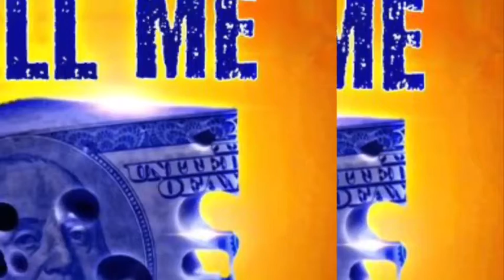398 cheese - Call me (official Audio)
398 cheese - Call me (official Audio)